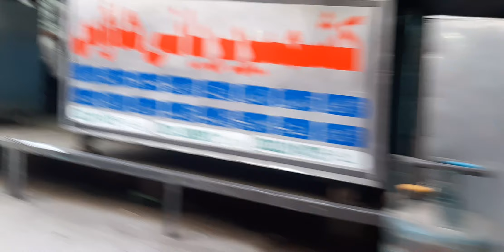walking around Chwainda baazar |punjab,Pakistan